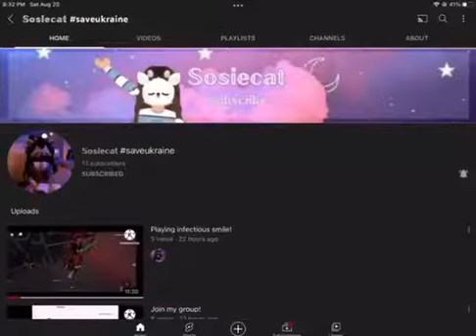SHOUTOUTS!!! 👌💕 (500 subs special)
THANK YOU FOR 500 SUBSS IM SO GRATEFUL FOR YALL